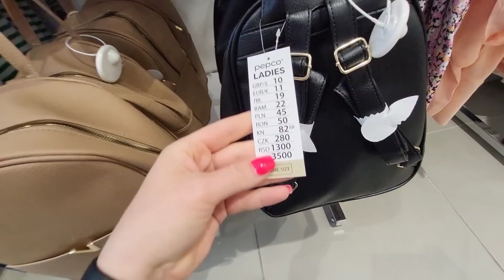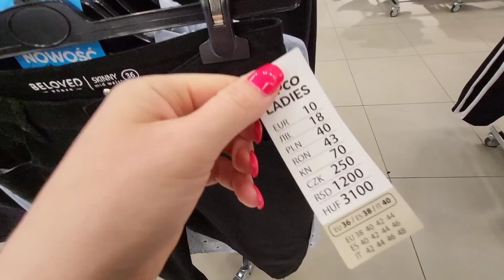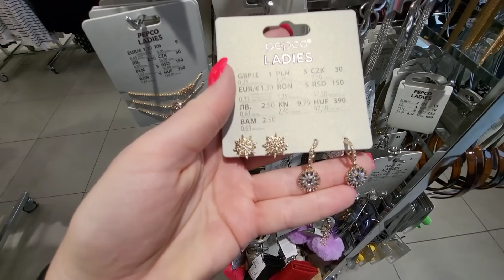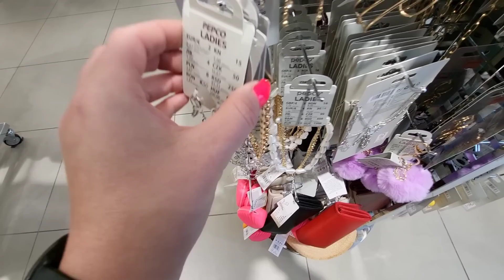PEPCO😱 LATO 2023‼️‼️SPODENKI, SPODNIE LNIANE, TOREBKA, BIŻUTERIA... NOWY PRZEGLĄD PÓŁEK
Życzę wam miłego oglądania 😉 Nie zapomnij o pozostawieniu  czegoś w komentarzu będzie mi bardzo miło 💋💋💋💋

MÓJ FACEBOOK :🔔
Sylwia Zboch

MÓJ INSTAGRAM:🔔
sylwiazboch

Muzyk: @iksonmusic